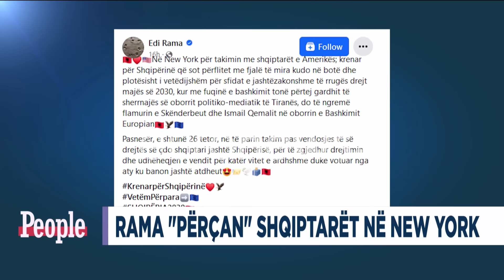Edi Rama përçan shqiptarët e Amerikës! Ja çfarë do ndodhë në takimin e tij…